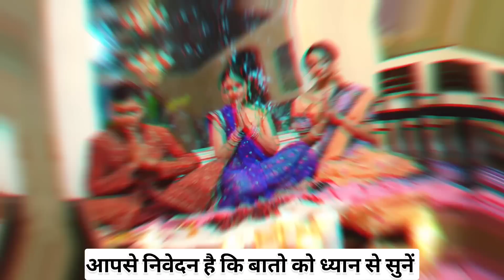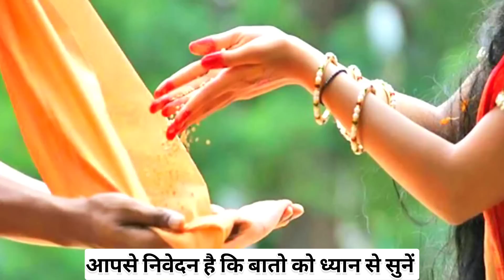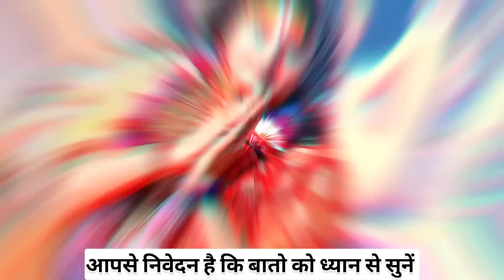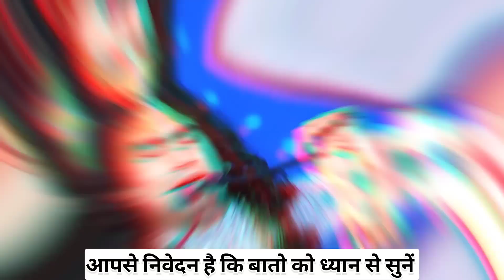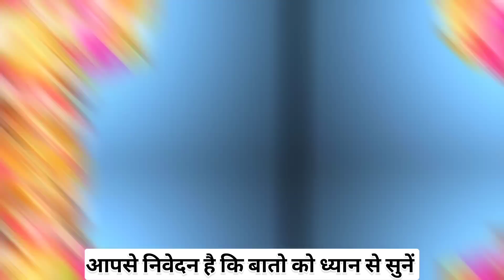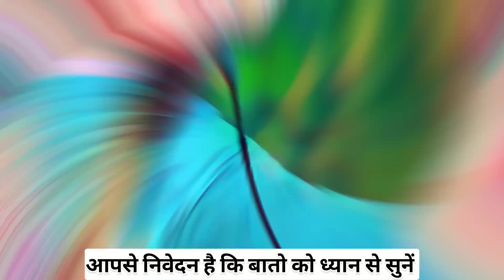मर जाना लेकिन मंगलवार को 3 काम कभी मत करना पूरा परिवार नष्ट हो जाता है ऐसा पाप कभी मत कर| vastu tips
मर जाना लेकिन मंगलवार को 3 काम कभी मत करना पूरा परिवार नष्ट हो जाता है ऐसा पाप कभी मत कर